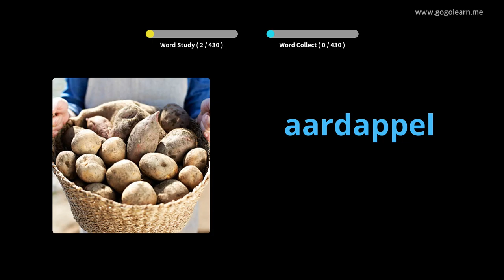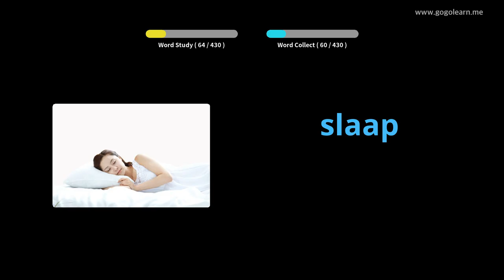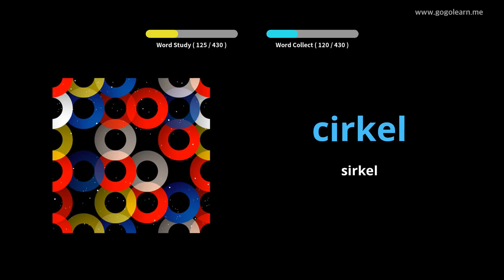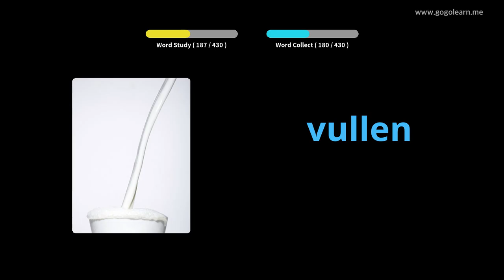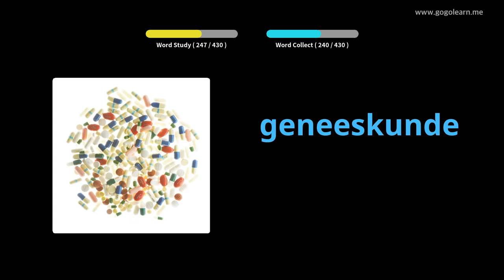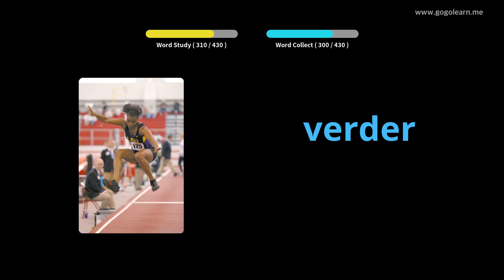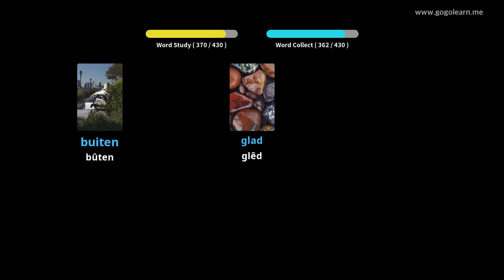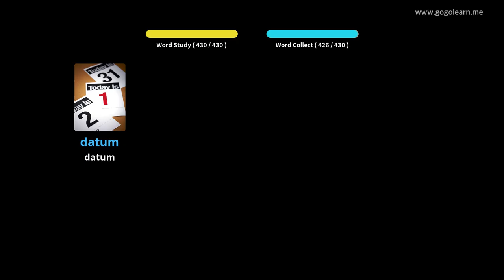Nederlânske wurdskat Basisskoalle | Golearn